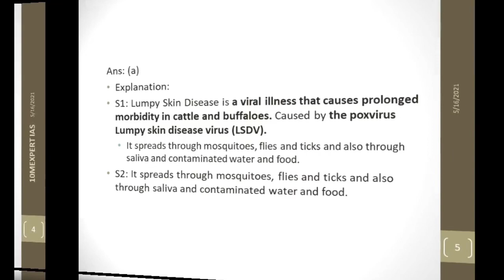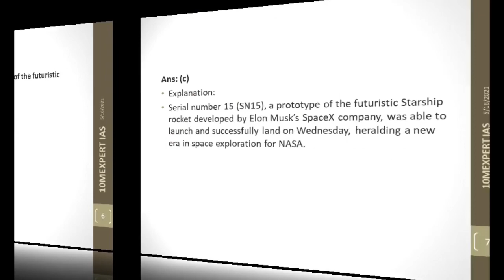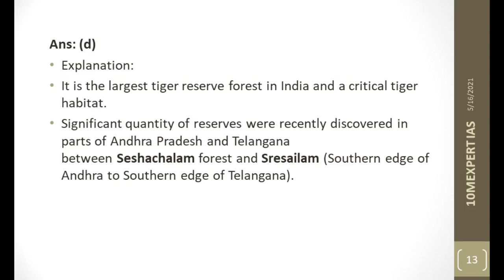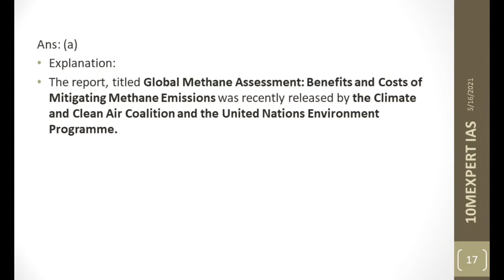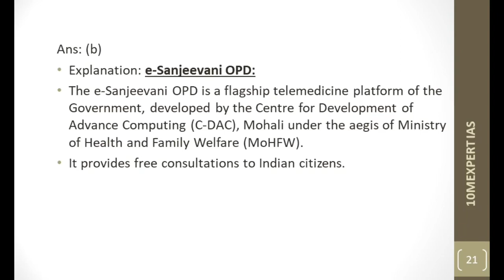Insights Current Affairs Revision through Daily MCQs | 10MEXPERT IAS | 16-05-2021